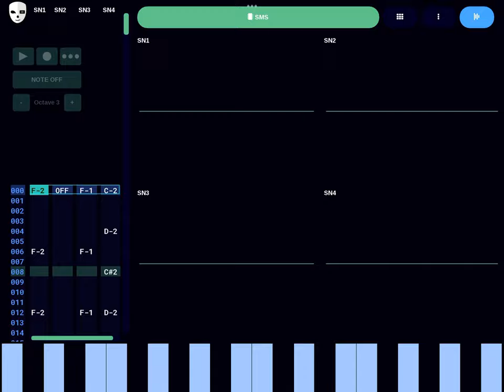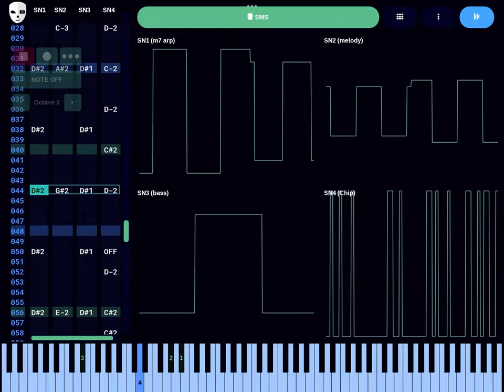Rival Intent (DefleMask, SN7)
(former title: Battle Theme?")

Actually my first tune using the software, felt like re-learning how to music XD

Anywho, filler content to keep the channel alive during my desperate search for inspiration. As a bonus, remix suggestions are now officially open! Also, a friendly reminder that I have a (currently dormant) side channel for gaming stuffs; maybe I'll stream some Dead Cells if I figure out how that works.

bottom text